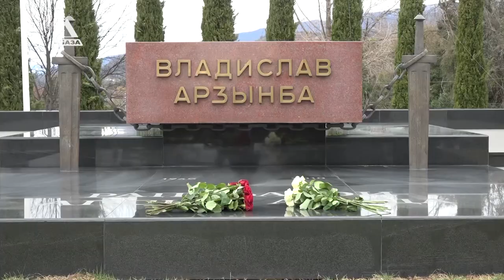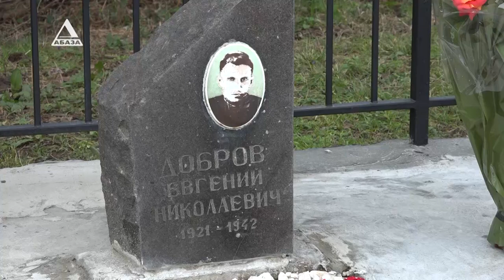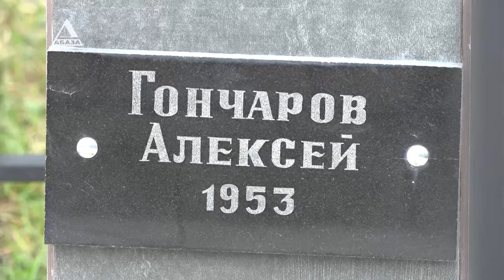Агәалашәара аиқәырхара аҧеиҧш арҿиоит